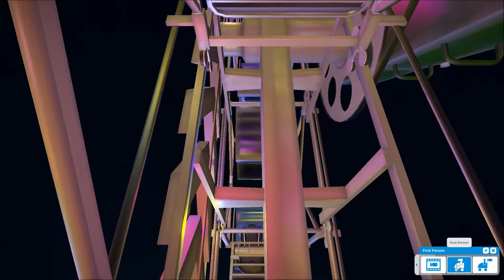Kevx - Planet Coaster... (Part Twelve)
Part Twelve...
New rides include Bomber & Wild Runner...